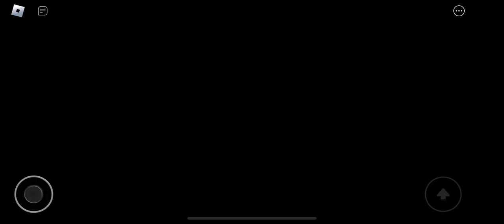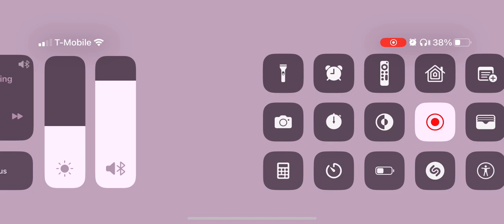Roblox Wizard gameplay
It’s been almost 2 years but it’s here